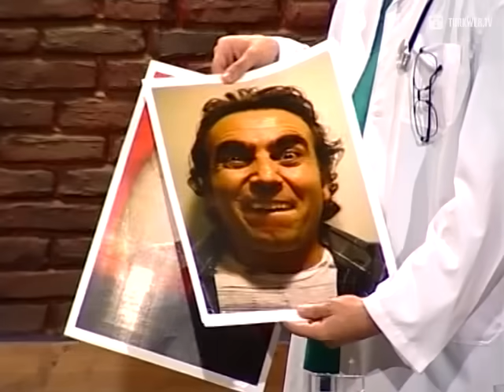Çok Güzel Hareketler Bunlar 67.Bölüm